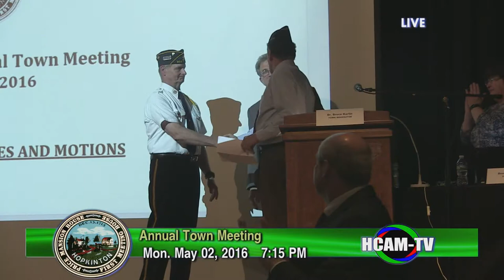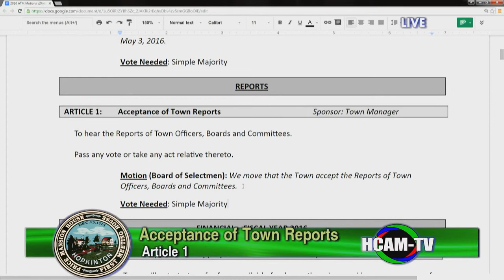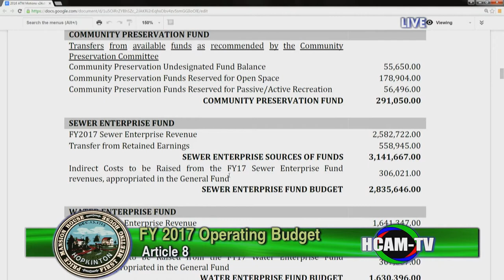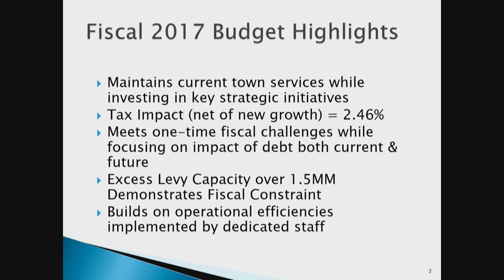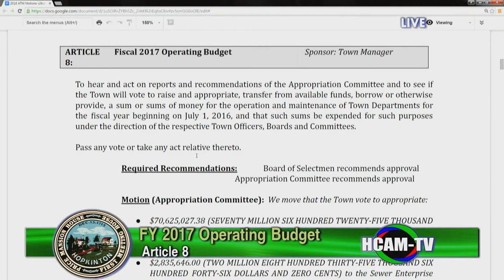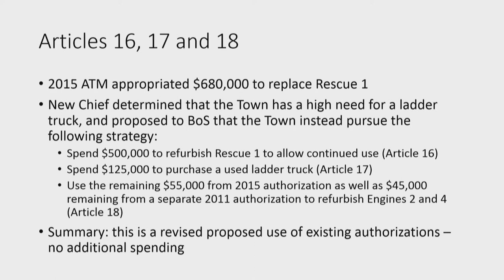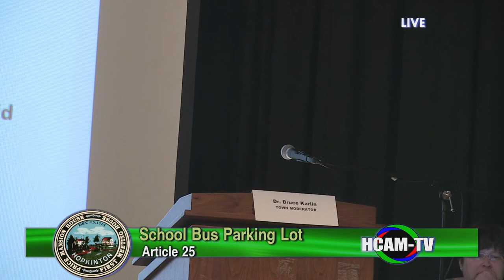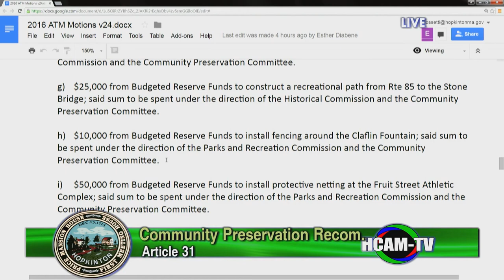2016 Annual Town Meeting 5/2/16